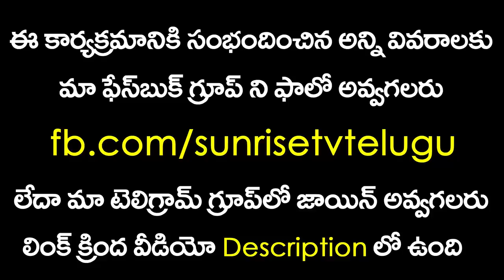సింహారాశి | Simha Rasi Phalalu 2019 | June Rasi Phalalu 2019 | Sunrise Tv Telugu